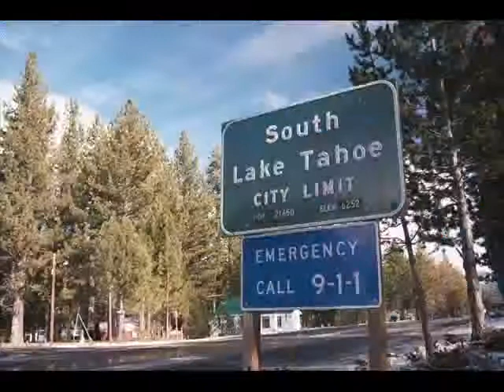I Remember Lake Tahoe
A passing rememberence of Lake Tahoe